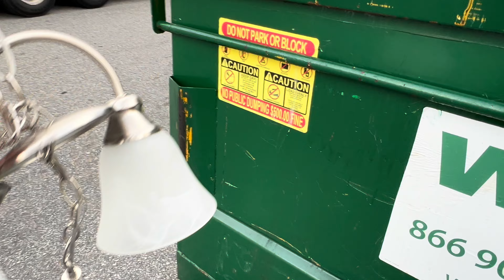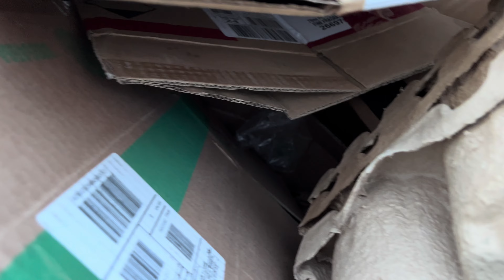MUITAS COISAS ÚTEIS NO LIXO DAS LOJAS DOS EUA | DUMPSTER DIVING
Beijos!!!